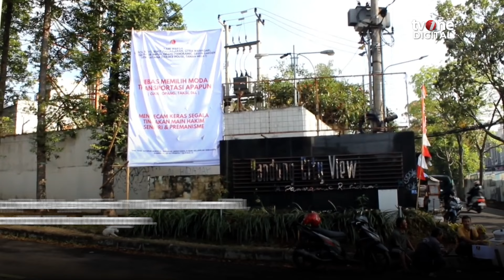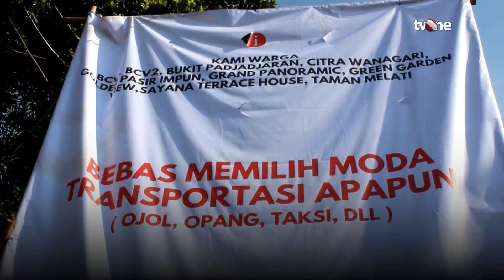Polemik Ojek Online vs Ojek Pangkalan Bikin Resah Warga | OneNews Update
OneNews Update, - Polemik Ojek Online vs Ojek Pangkalan Bikin Resah Warga | OneNews Update

Viral di Kota Bandung, Jawa Barat, ojek pangkalan dengan ojek online terjadi gesekan di Jalan Pasir Impun, Kecamatan Mandalajati Kejadian tersebut berujung pada ketidaknyamanan warga, sehingga membuat mereka memasang spanduk bertuliskan. Bebas Memilih Transportasi Apapun, Baik Ojol, Opang, Maupun Yang Lainnya (AR01)(REG01)

AHM01
NU01